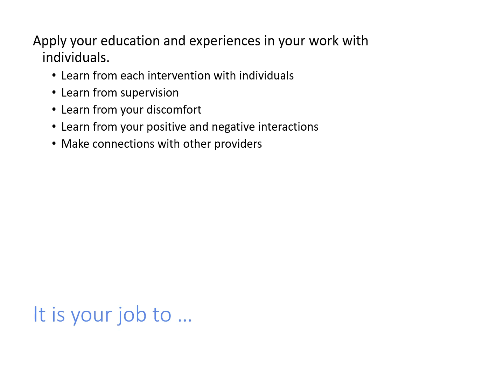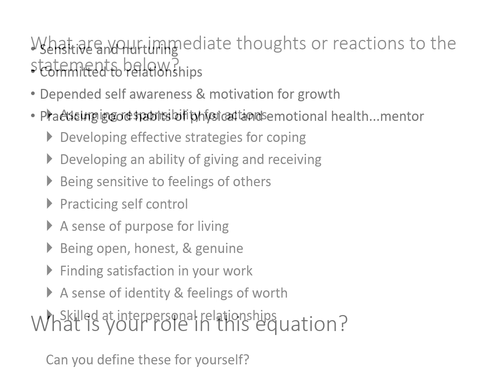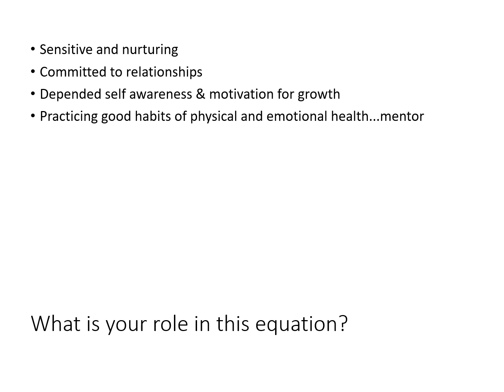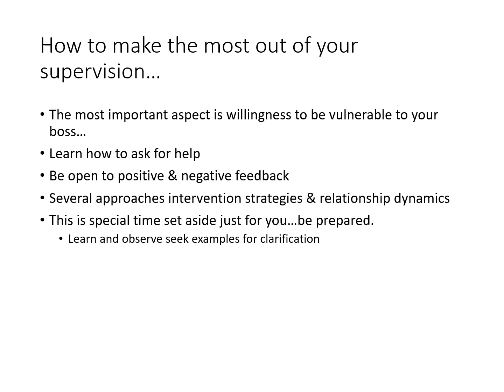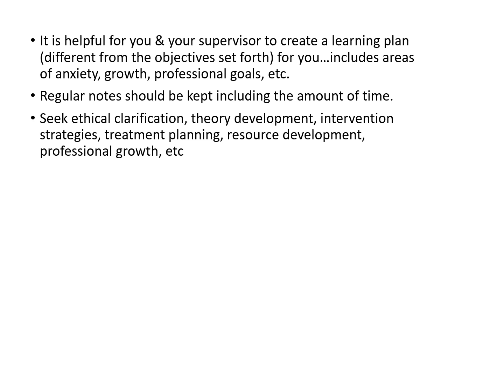Case manager Values